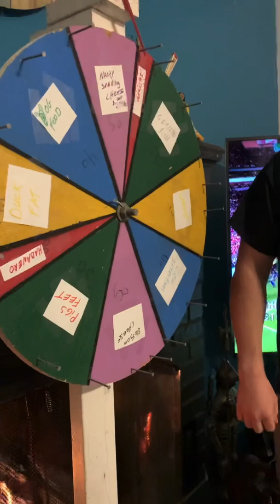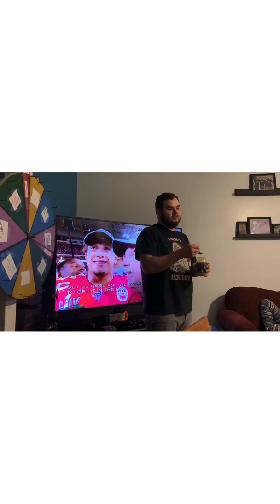Super Bowl 2020 party .Eating nasty food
Dominic tasting most of the nasty food at that party.